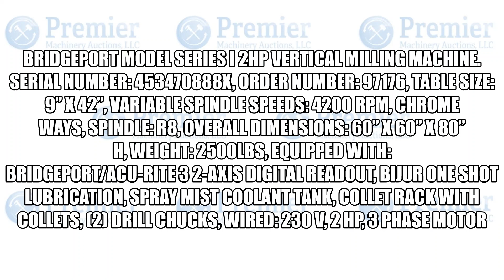Bridgeport Model Series I 2HP Vertical Milling Machine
Serial Number: 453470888X, Order Number: 97176, Table Size: 9” x 42”, Variable Spindle Speeds: 4200 RPM, Chrome Ways, Spindle: R8, Overall Dimensions: 60” x 60” x 80” H, Weight: 2500lbs, Equipped With:
Bridgeport/Acu-Rite 3 2-Axis Digital Readout, Bijur One Shot Lubrication, Spray Mist Coolant Tank, Collet Rack with Collets, (2) Drill Chucks, Wired: 230 V, 2 HP, 3 Phase Motor.